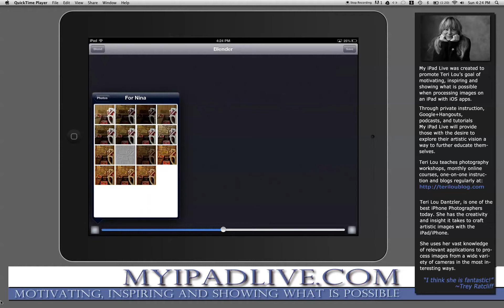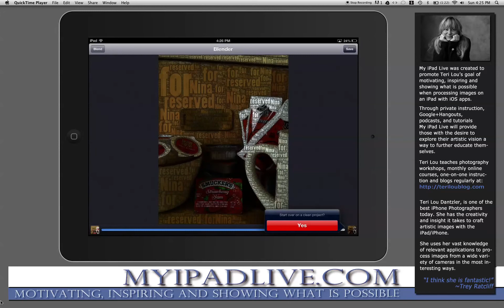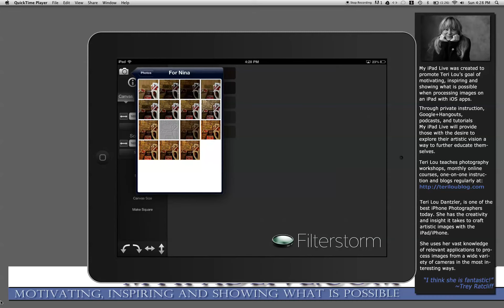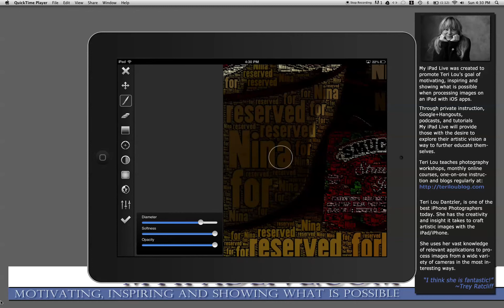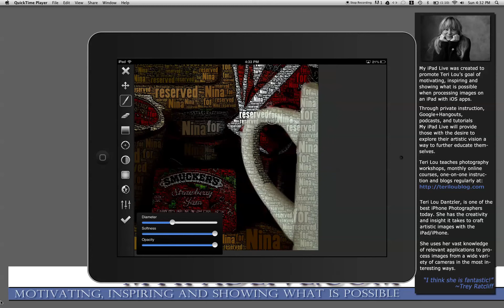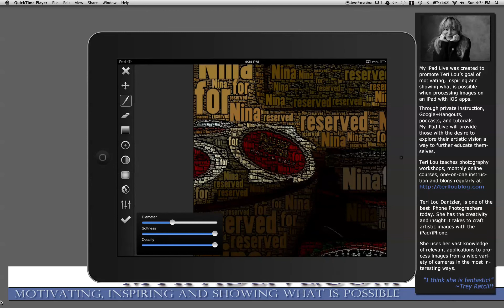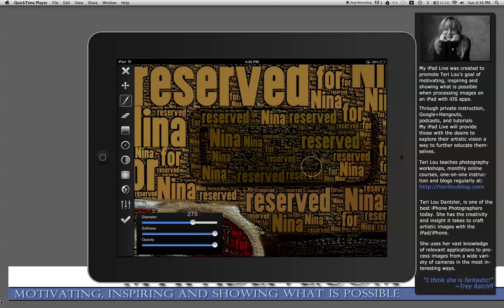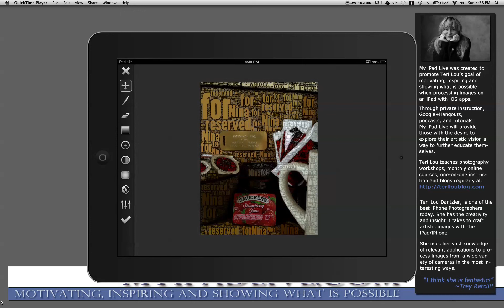Reserved for Nina Part Two of Four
In Part two of Reserved for Nina, Teri Lou explains her continued processing workflow. After applying and saving as a layer the image processed in Word Foto, she uses Image Blender and Filterstorm to make Global and Selective adjustments.